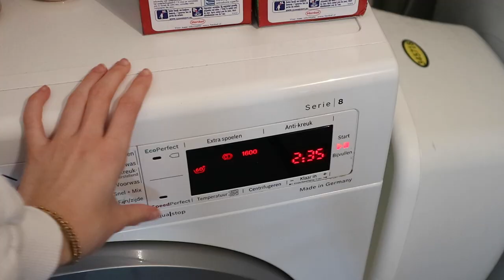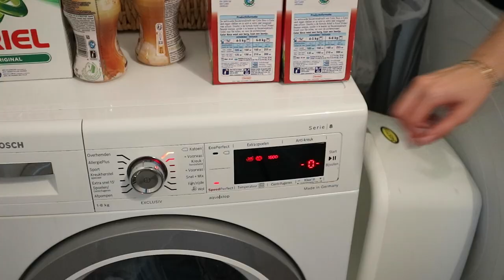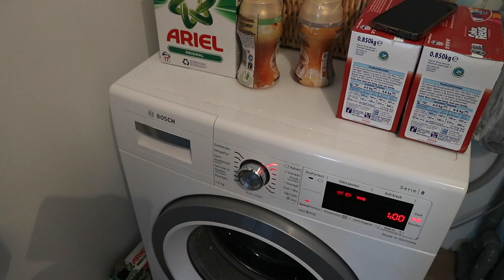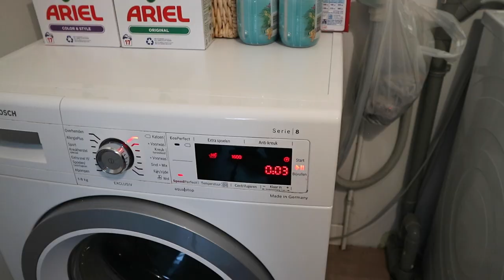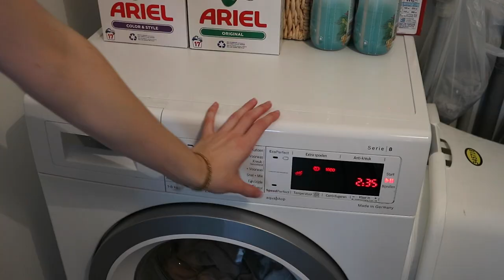youtube video #-33RQAeHhlQ